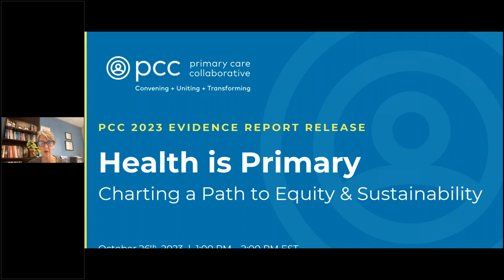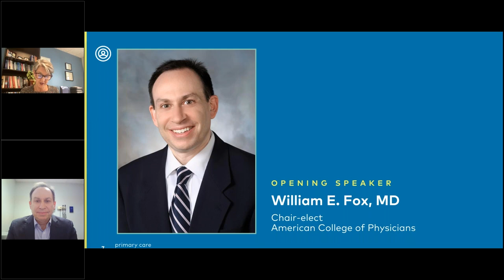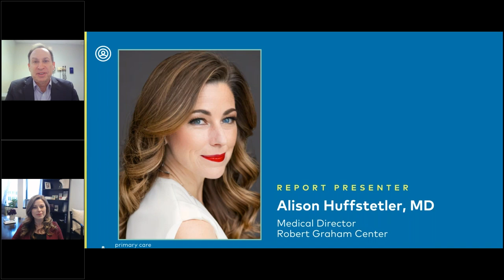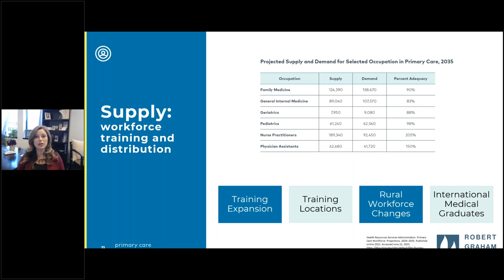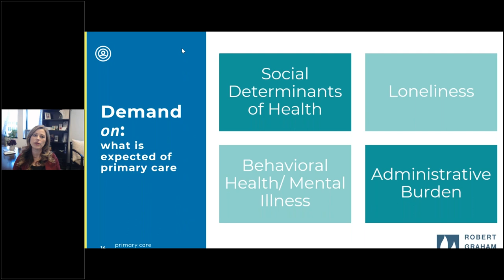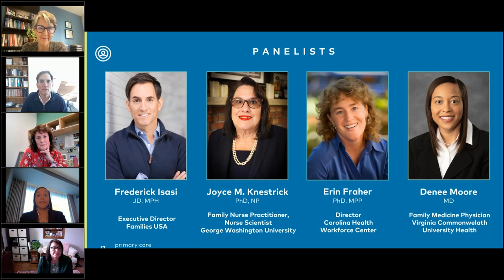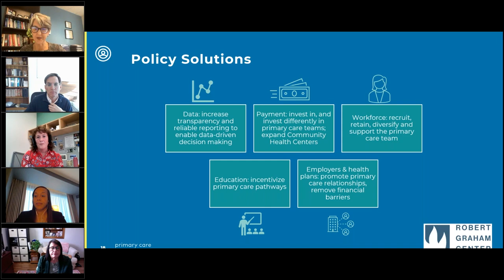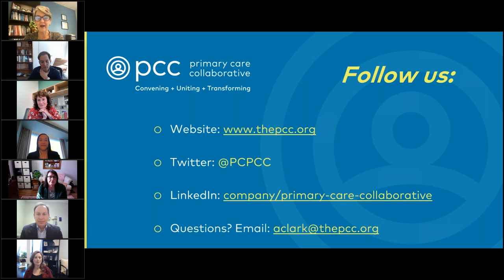2023 Evidence Report Release Final Recording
PCC's 2023 Evidence Report, titled "Health is Primary: Charting a Path to Equity & Sustainability" was officially released on October 26, 2023. Watch the release event here, including a review of the findings by the report's lead author followed by a discussion by a diverse reactor panel.